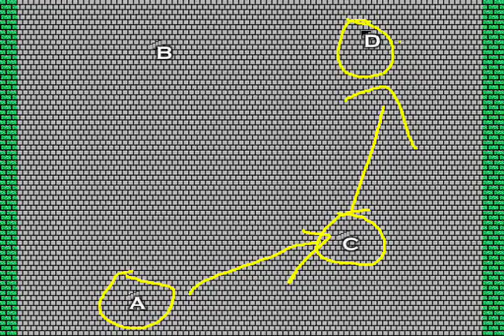Let's Freakin' Play Dragon Warrior III Part 8 featuring Gloria Estefan: Porkchop Express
I don't even know what to write here anymore.  You guys are jerks.

Expect the next few videos to be short and sweet, since most of them are dungeons and other bits of quest that I will chop up into small sections.

Key Events this Chapter:
Key Item ~ Blue Orb
Key Item ~ Green Orb

Please note that the term "dickspeed" originates from this video, and has since been used in numerous Mario Paint Composer productions.  I, KarmaJolt, retain all rights to the term and claim responsibility for the term's coinage along with gimmyyodog1080, who is a total moron.  Anyone using the term "dickspeed" for any purpose other than religious ritual must legally cite YouTube user KarmaJolt or his video titled "Let's Freakin' Play Dragon Warrior III Part 8 featuring Gloria Estefan: Porkchop Express."  Failure to do so will anger the football gods, and it will make you look like a jerk when somebody finds out that you've stolen one of my catchphrases.  It will not impress your girlfriend or mom.

If you don't cite me, chances are that I won't take legal action, but come on, man!  Give me my credit!  The only thing I ever stole from you was your newspaper, and there wasn't even anything interesting in it.

UPDATE: I think maybe some people thought I was serious about this dickspeed thing. While I was serious about the "cite me plz" part (because I love shoutouts) I can assure you that I had never intended to take any real legal action. Sorry guys. I was trying to be funny, but apparently I came across as "assy."
Total legal actions taken = 0

Anyway...
Or should I call it Let's Freakin' Play Dragon Warrior III!
...I can't tell which one I prefer.

Or if you just want to say something, you know? I'm open to new ideas or old ideas that still rock. I'm always looking for new inspiration and humorous content.

YOU DON'T HAVE TO DO ANY OF THESE THINGS if you don't want to, but it would be nice:
If I made you laugh, then CLICK DAT THUMBZ UP! :)